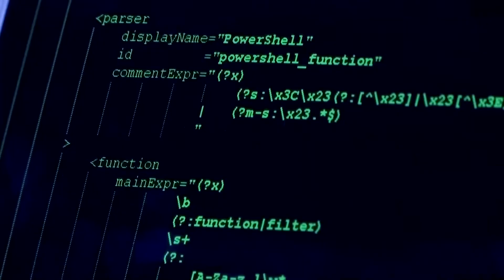Coreea de Nord își finanțează programul de arme cu criptomonede furate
Coreea de Nord a continuat să-și dezvolte programele nucleare și de rachete balistice în ultimul an, iar atacurile cibernetice asupra schimburilor de criptomonede au fost o sursă importantă de venituri pentru Phenian, potrivit unui extras dintr-un raport confidențial al Națiunilor Unite.

Coreea de Nord își finanțează programul de arme cu criptomonede furate prin atacuri cibernetice.

Se spune că Phenianul a continuat să-și dezvolte programele nucleare și de rachete balistice în ultimul an și că atacurile cibernetice au reprezentat o sursă importantă de venituri.

Potrivit raportului, între 2020 și jumătatea anului 2021, hackerii nord-coreeni au furat peste 50 de milioane de dolari.

Coreea de Nord a extras active digitale în valoare de aproape 400 de milioane de dolari doar anul trecut prin atacuri cibernetice.

În același timp, a spus că a existat o „accelerare marcată” a testării rachetelor de către Phenian.

Statele Unite și alții au declarat vineri că, Coreea de Nord a lansat noi rachete balistice în ianuarie.